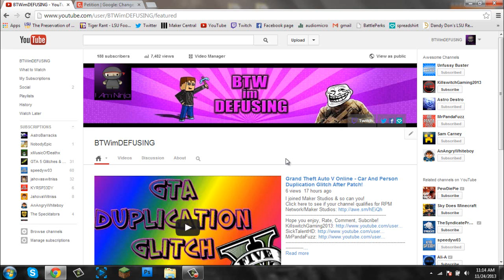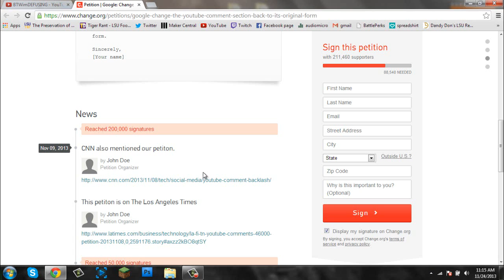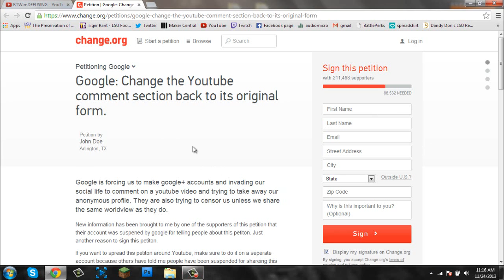Google Plus 2nd Update